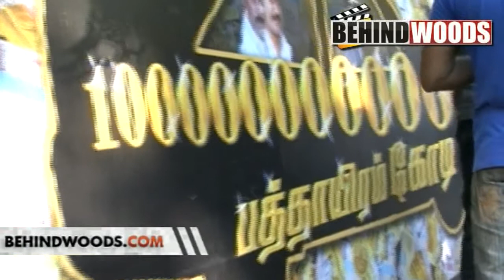PATHAYERAM KODI AUDIO LAUNCH MUKTHA SRINIVASAN KANISHKA SONI KR PART 1 - BEHINDWOODS.COM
PATHAYERAM KODI AUDIO LAUNCH MUKTHA SRINIVASAN KANISHKA SONI KR MADALASA SHARMA GOKULNATH JM SADIK HUSSAIN MANOJ ABIRAMI RAMANATHAN DHRUV BHANDARI MUKTHA SUNDER PATHAYERAM KODI ONLINE PATHAYERAM KODI FULL MOVIE